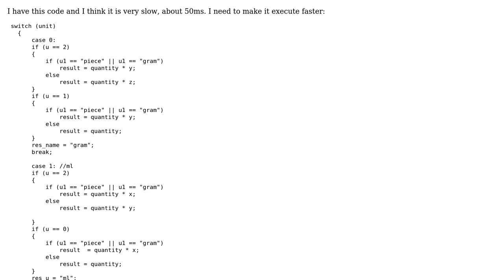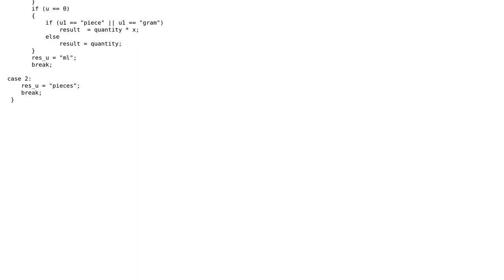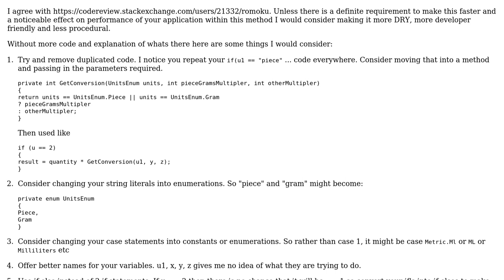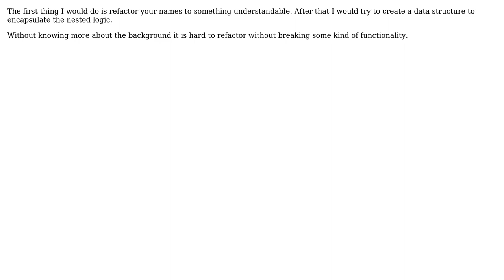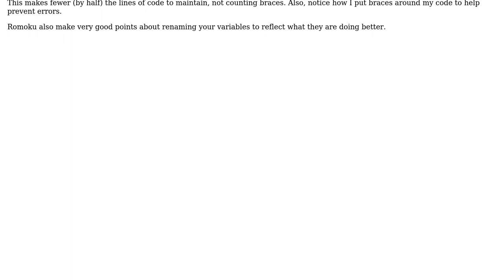Code Review: Optimizing nested if statements in switch (4 Solutions!!)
Code Review: Optimizing nested if statements in switch

With thanks & praise to God, and with thanks to the many people who have made this project possible! | Content (except music & images) licensed under CC BY-SA | Music | Images & others | With thanks to user Srcee user Heslacher user Dustin Kingen user dreza and the Stack Exchange Network Trademarks are property of their respective owners. You are responsible for your own actions.